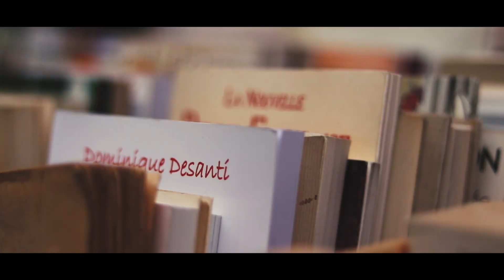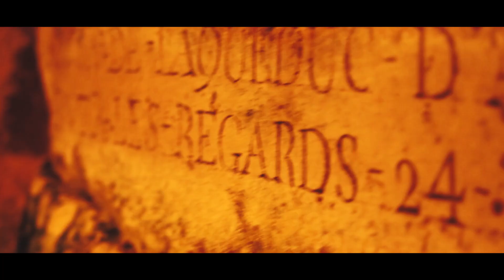TRIP TO PARIS (Versailles, Montmartre, Art Galleries & more!)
Trip to France, Paris - February 2022

This video is from previous year. It is exactly one year ago that I made this small solo trip to Paris alone. It was right after the pandemic and we were able to travel again (in a long while). So I decided to make this short trip to just get away.

I visited a few highlights in Paris, since this is my third time I have been in Paris I haven’t visit everything and explored new places I haven’t been to such as:

☞ Montmartre
☞ Musée d'Orsay
☞ Le Marais
☞ Les catacombes de Paris
☞ Basilique du Sacré-Cœur
☞ Galerie de Paléontologie
☞ Aaand... of course The Eiffel Tower and Avenue des Champs-Élysées!

I can definitely recommend traveling to Paris by train, especially the Thalys is amazing and comfortable to travel with. I stayed in a hostel in the suburb Belleville which was really good as well and easy to connect by metro to get to the main city centre within 15 min.

Camera equipment:
- Canon 80D & iPhone13mini